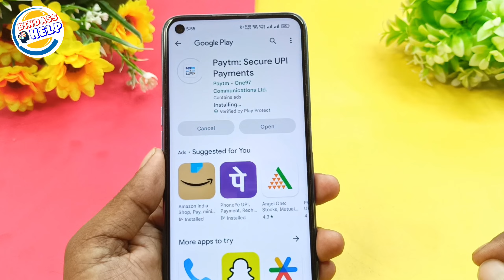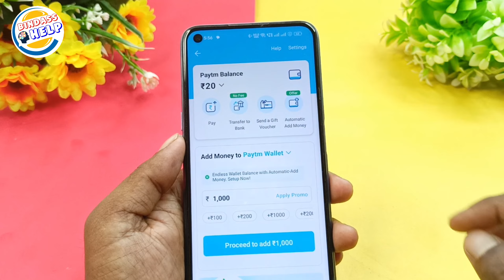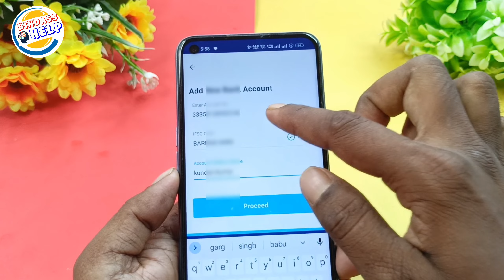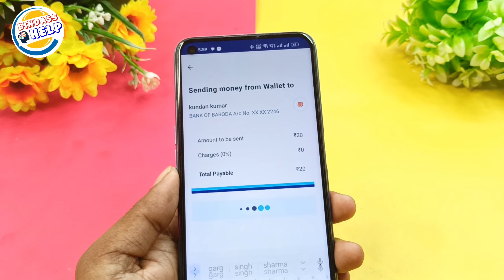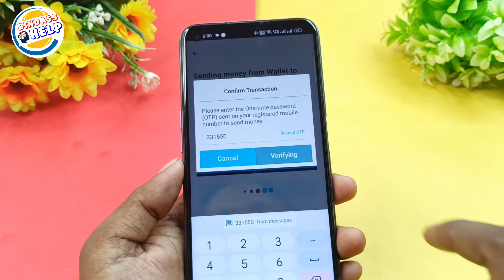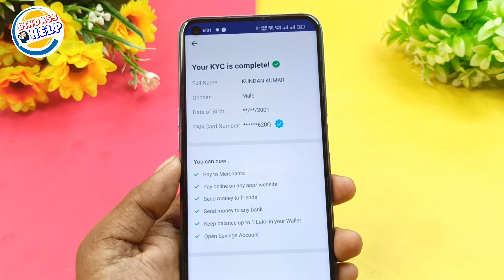Paytm wallet to bank transfer 2023 paytm wallet to bank transfer without kyc Paytm wallet To Bank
Hello
dosto aaj ke is video mein aapko bataya hai ki paytm wallet ka Paisa Bank Mein Kaise Transfer kare

Your Queries 👇👇

Paytm wallet ka Paisa Kaise nikale
Paytm wallet ka Paisa Bank Mein Kaise bheje
Paytm wallet to bank transfer kaise kare
paytm wallet to bank transfer 2023
how to send money paytm wallet to bank account without kyc
bina kyc ke paytm wallet se bank me paise kaise transfer kare
without kyc paytm wallet money transfer
how to transfer money from paytm wallet to bank account without kyc
paytm wallet se paise kaise nikale
paytm wallet se paise kaise transfer kare
Paytm wallet ka Paisa Bank Mein Kaise nikale beta
Paytm wallet ka Paisa Bank Mein Kaise bhejen
Paytm wallet ke paise Kaise nikale without KYC
Bina KYC ke Paytm wallet ka Paisa Kaise nikala
Paytm wallet to bank transfer kaise kare wallet to bank account kaise
Paytm